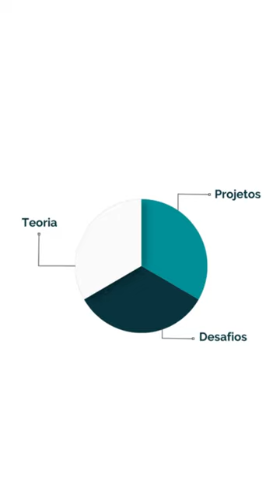Cronógrafo BARATO com Arduino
🚀 Se torne meu aluno e aprenda a desenvolver seus próprios projetos com Arduino do início ao fim:

Airsoft é um esporte que eu adoro e as vezes eu dou uns belos tiros e as vezes moro também. Ele é ótimo para fazer exercício físico e precisão no disparo é importante. Para isso podermos calibrar e fazer upgrades nas armas utilizando um cronógrafo que mede a velocidade e a energia do projetil, e você encontra ele disponível no mercado. Mas porque não fazer um extremamente preciso com Arduino, economizando grana, aprendendo programação e eletrônica, fazendo funções personalizadas para o equipamento e ainda se divertir? É isso que você vai aprender hoje nesse tutorial completo! Boa diversão!

Armas Airsoft não são armas de fogo! Airsoft é um exporte praticado no mundo todo e oferece diversos benefícios a saúde, mente, e segurança pessoal!